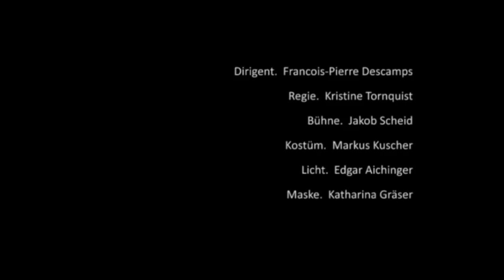sirene Operntheater 2011: Festival alf laila wa laila 5 - CHALIFA UND DIE AFFEN / Kurt Schwertsik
sirene Operntheater 2011: alf laila wa laila - Kammeropernfestival - 11+1 aus 1001
Untertitel einschalten!

Uraufführung in der Expedithalle der ehemaligen Ankerbrotfabrik Wien
August 2011

00:00 Ouvertüre
02:48 Der glücklose Fischer
05:46 Der erste Fang
06:20 Der zweite Fang
07:16 Der dritte Fang
07:55 Der Unglücksaffe
09:53 Der vierte Fang
10:26 Der Glücksaffe
13:45 Der fünfte Fang
16:32 Marktplatz (Zwischenspiel)
18:10 Der Sultan der Juden
21:05 Der glücklose Fischer
23:20 Der sechste Fang
25:55 Applaus

Der glücklose Fischer Chalifa fischt einen Affen aus den Wellen und erfährt, dass das der ihm bestimmte Unglücksaffe ist. Als er sein Ruder hebt, um den Affen zu erschlagen, beschwört ihn dieser, noch einmal das Netz auszuwerfen, es solle ihm Glück bringen. Diesmal ist der Glücksaffe des reichen Juden im Netz, der dem Fischer einen Rat gibt, wie er zum Glück gelangen kann. Er wirft also wieder das Netz aus und findet diesmal einen wunderschönen Fisch darin. Der Glücksaffe rät ihm, diesen Fisch nicht zu verkaufen, sondern ihn für ein Wort zu verschenken. Chalifa schenkt also den Fisch auf dem Markt dem reichen Juden für ein Wort und tauscht “seinen Affen” gegen dessen. Der Jude hält Chalifa für verrückt und geht auf den Handel ein, ohne zu wissen, was er tut. Das Glück des reichen Juden geht auf den Fischer Chalifa über.
Nach der Littmann-Übersetzung der Kalkuttaer Ausgabe beginnt diese Geschichte in der 831. Nacht von Shahrazads nächtlichem Erzählmarathon. Inzwischen hat sie dem König Schariyar Kinder geboren und kann selbst Hoffnung hegen, dass sie eines Tages wieder ruhig durchschlafen kann, ohne Nacht für Nacht um das Glück kämpfen zu müssen.

Chalifa. Erwin Belakowitsch
Glücksaffe. Cathrin Chytil
Unglücksaffe. Raimund Klebel
Der Jude. Richard Klein
Händler. Barbara Braun. Christian Kohlhofer. Katharina Köller. Tristan Jorde. Stefan Kurt Reiter

Orchester. PHACE / CONTEMPORARY MUSIC
Klarinetten. Thomas Schön
Fagotte. Tamara Joseph
Harfe. Judith Schiller
Violine. Bota Mukasheva
Cello. Michael Moser
Kontrabass. Maximilian Ölz
Trompeten. Peter Travnik. Aneel Soomary. Erik Kern
Schlagwerk. Berndt Thurner
Schlagwerk. Igor Gross

Dirigent. François-Pierre Descamps
Regie. Kristine Tornquist
Bühne. Jakob Scheid
Kostüm. Markus Kuscher
Licht. Edgar Aichinger
Maske. Katharina Gräser

Korrepetition. Benjamin McQuade. Petra Giacalone. Tatjana Kandyba
Regieassistenz. Mirjam Erdem. Theresa Busch
Requisite. Benedikt Büllingen. Gaban Büllingen. Vesna Tusek
Kostümassistenz. Marie Back. Lili Mireva. Magdalene Mikes

Video. alphaton - Wolfgang und Elisabeth Reithofer
Produktion. Jury Everhartz. Stephanie Funk
sirene operntheater Wien

3 Kammeropern und 1 Pantomime standen im Mittelpunkt des 2. Abends von „Alf laila wa laila“. Und als Zuseher begann man sich richtig wohl zu fühlen im „1001-Geschichtenrausch“. Auffrischender Wind nahm an diesem Freitagabend der Hitze die Schwüle, man hat keine „Ausrede“ mehr, nicht nach Favoriten zu fahren. Der zweite Abend gefiel mir noch besser als der erste.
Die Balance zwischen orientalischem „Setting“ und ironischer Distanz funktioniert gut. Es scheint zudem, dass bei der Abfassung der Libretti eine Tendenz bestand, das Ornamentale zu beschneiden, aber das Naheverhältnis von schicksalhafter Grausamkeit und einem listigen, oft überraschenden Humor zu wahren. Die Handlung von „Chalifa und die Affen“ (Musik: Kurt Schwertsik) erschließt sich erst, studiert man im instruktiven Programmheft die Anmerkungen. Dass ein Fischer hintereinander zwei sprechende Affen aus dem Wasser zieht, geht in einem Märchen noch durch. Dass er durch den Tausch der Affen (einer der beiden ist „seiner“, der andere gehört einem reichen Juden), auch das Glück des ursprünglichen Besitzers eintauscht, bewegt sich schon auf einer höheren symbolischen Ebene. Der Jude tauscht mit dem Affen seinen Gott – und der Fischer wird bald den größten Fang seines Lebens machen. Kurt Schwertsik hat dieses Stück textnahe in Musik gesetzt. Ein feiner impressionistischer Zug ließ elegische Meeresstimmung ahnen. Ariose, von der Violine zart begleitete Stellen erfüllten die Seele des Fischers – ein Werk von „zeitloser“ Tonsprache, mit leicht orientalischem Flair. Die „Grundaufstellung“ des Orchesters am ersten Abend lautete Flöte, Klarinette, Fagott, Schlagwerk, Violine, Viola, Cello, Kontrabass. Der Applaus war noch stärker als am Vortag.
Dominik Troger, Oper in Wien